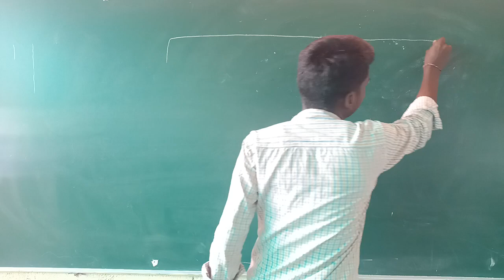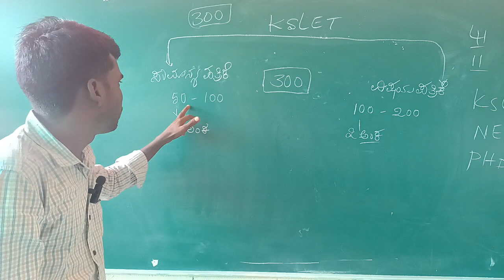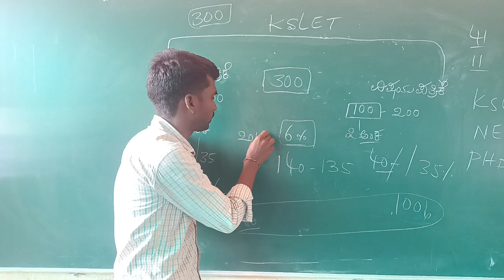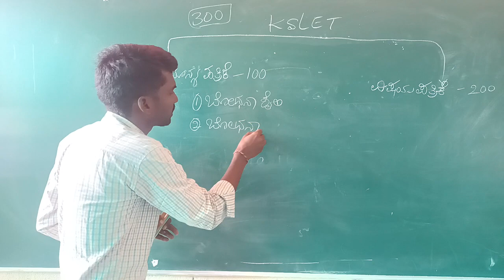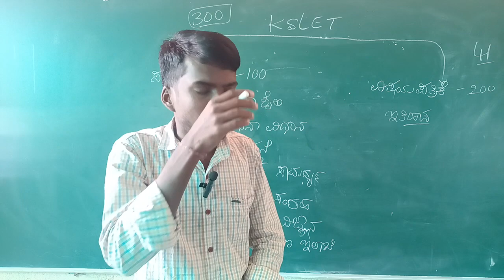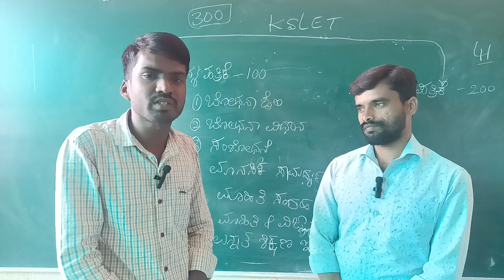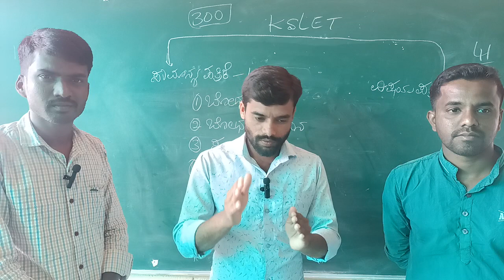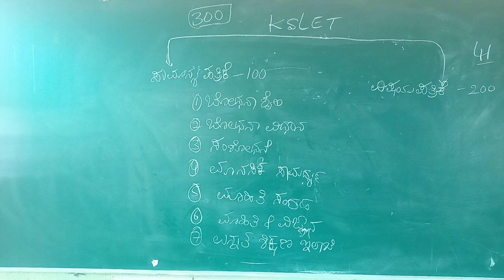K-SET ಪರೀಕ್ಷೆಯ ಕುರಿತು ಸಂಪೂರ್ಣ ಮಾಹಿತಿ/ಕೃಷ್ಣ.ಸರ್ (ಶಿಕ್ಷಕರು)/@manjukas